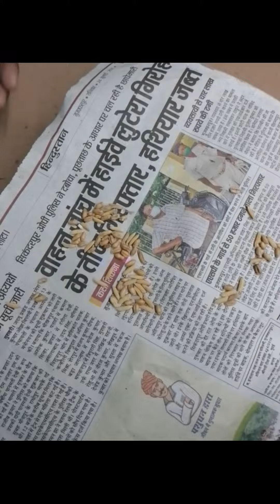how to make Bluetooth speaker with emergency lighth घर पर बनाए आसानी से 🥰